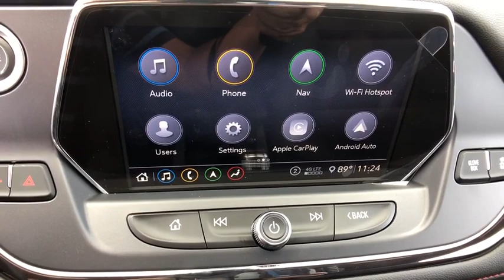2020 Chevrolet Blazer Freer, Corpus Christi, Robstown, Kingsville, Alice, TX 1537337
Silver Ice Metallic New 2020 Chevrolet Blazer available in Alice, Texas at Alice Chevrolet. Servicing the Corpus Christi, Robstown, Kingsville, Alice, TX area.

Alice Chevrolet
2250 E. Main Street

Silver Ice Metallic 2020 Chevrolet Blazer RS FWD 9-Speed Automatic 3.6L V6 SIDI DOHC VVTbrbr19/26 City/Highway MPG